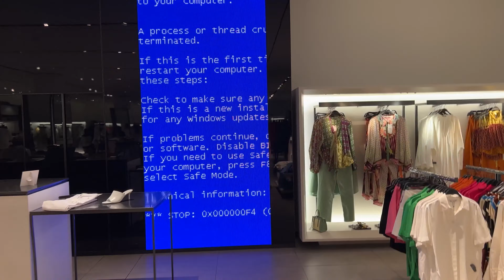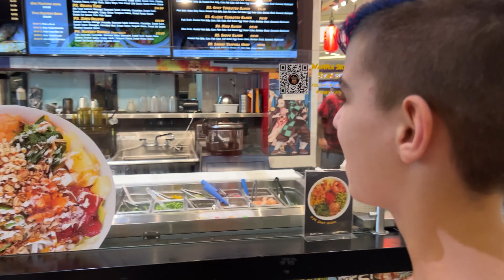BACK TO SCHOOL SHOPPING 2022 HAUL (Funhouse Family) VLOG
I cant believe that summer is almost over BUT its time to get some back to school swag, fresh clothes, new shoes, fresh haircuts and my favorite part, the back to school haul!!